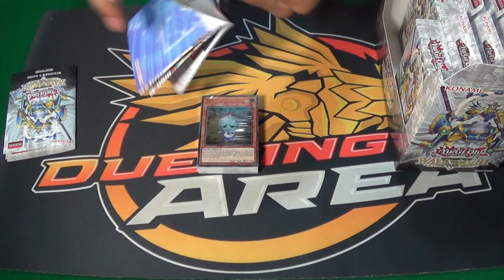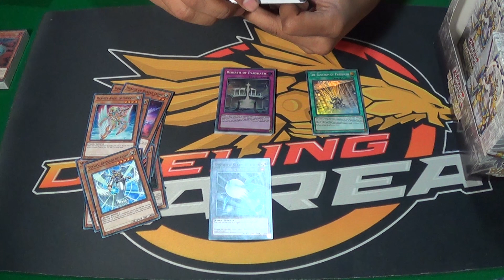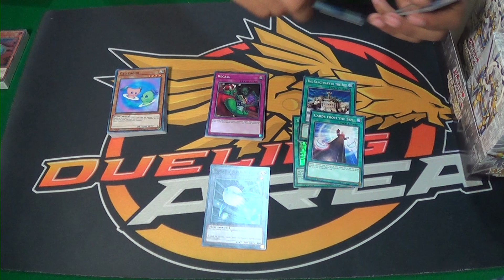YU-GI-OH! Wave Of Light Structure Deck Unboxing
Thank you guys so much for watching this "YU-GI-OH!  Wave Of Light Structure Deck Unboxing This structure deck introduces new Fairy monsters to the game and we might even see the return of Counter Fairies " If you enjoyed this video be sure to Hit the thumbs up button and subscribe for MORE YU-GI-OH! OPENING!